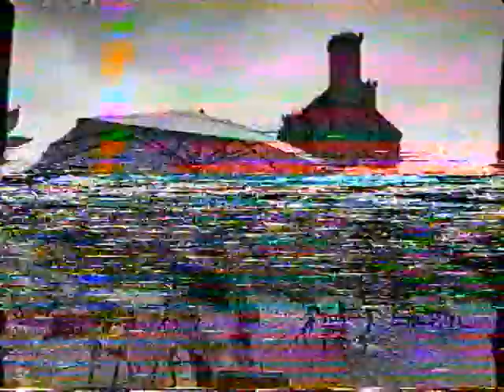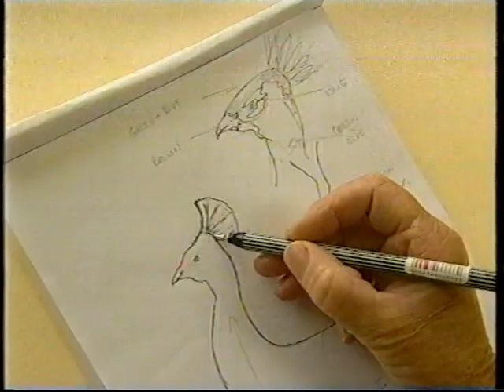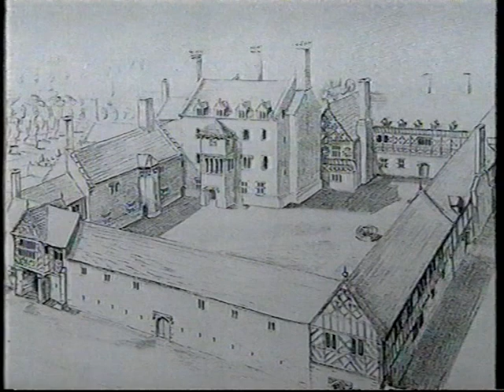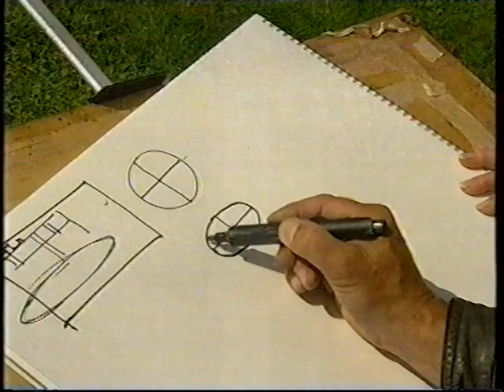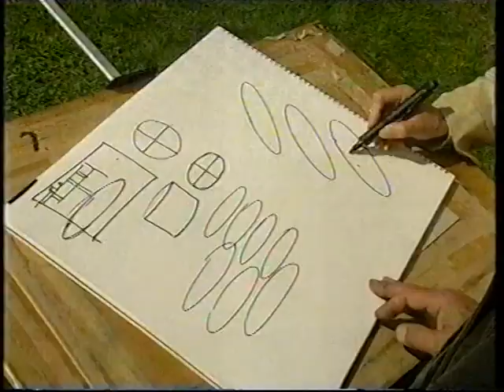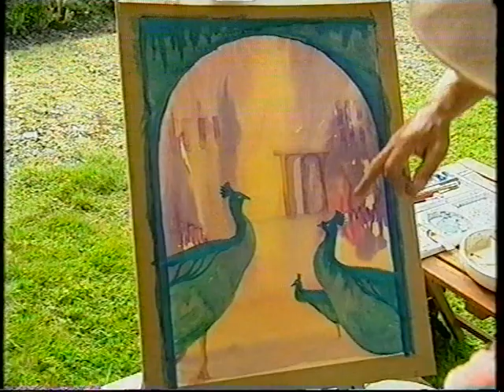Watercolour Challenge - Series 2 FULL EPISODE!! Wales - Gwydir Castle Conwy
A full episode from Series 2: Gwydir Castle Conwy North Wales. Mike Chaplin is the art expert. Enjoy!